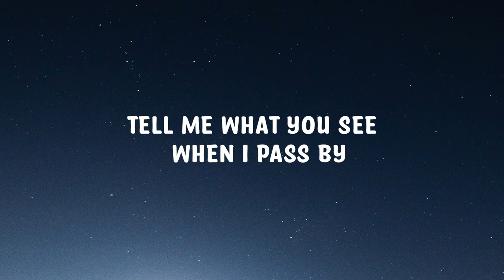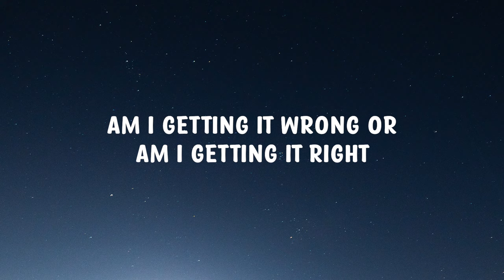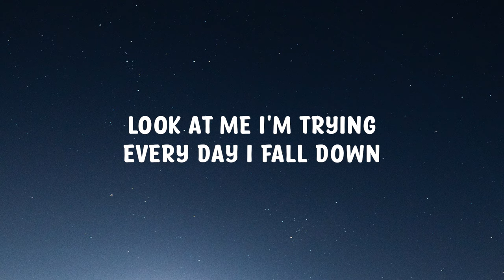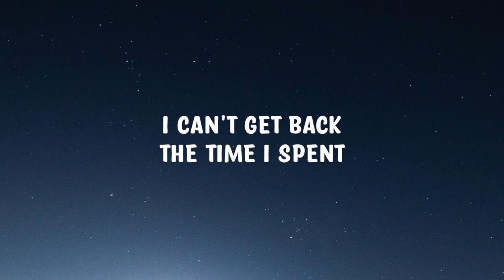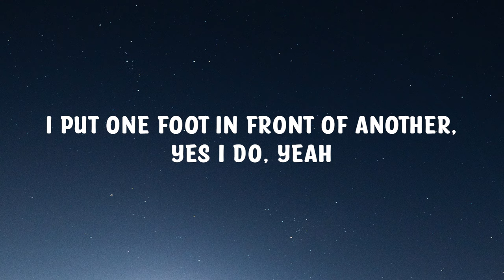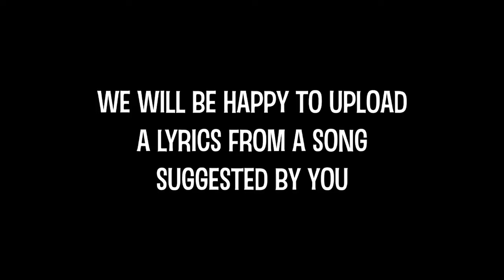Mary Mary - Walking (TikTok) (Lyrics) | i'm walking, i'm walking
Mary Mary - Walking (TikTok Song) (Lyrics)

LYRICS
Tell me what you see when I pass by
Shadow a cloud or a light in the sky
Am I getting it wrong or am I getting it right
Well all I can take it one, one step at the time
Look at me I'm trying
Every day I fall down
Make mistakes, get back up
Try again, next time that, see me
I'm walking I'm walking I'm walking
Some people say walking takes too long
But I say with walking you can't go wrong, no
Why should you rush your way through life?
You won't get very far running all the time
What does my life say about me
Can anyone see
Does it show I rock with the greatest?
I can't get back the time I spent
Use the rest of it to show all the world how I made it
I put one foot in front of another, yes I do, yeah
And I keep on
I 'm taking it one day at a time
And I am steady walking
Yeah 'cause I know that Jesus walks with me
Yes he does, said I know that Jesus walks with me, yeah
So I keep on, yeah, yeah
Said I keep on walking, walking
Said I am walking, yeah